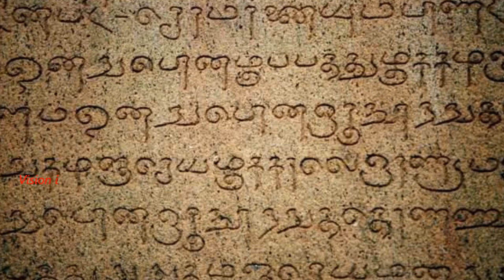சிவனும், முருகனும் தமிழ் வளர்த்த குமரிக்கண்டம் பற்றி சுவாரஸ்யமான தகவல்கள் - Kumari Kandam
Bread Maker
Jaggery Product Links
DJI Mavic Mini Drone

DJI OSMO - Dual Display Waterproof Action Camera

DJI OSMO Pocket Handheld Gimbal + Camera

DJI Osmo Mobile 3 Smartphone Gimbal

Drone Camera Accessories

My Video Kit:

Canon EOS 5D Mark 3
Canon EOS 80D
Canon LP-E6 Battery Pack
Canon EOS 700D
Godox Ving V 860 II TTL Li-Ion Flash Kit
Boya BY-M1DM Dual Lavaliere Universal Microphone
Samsung EVO Plus 32GB MicroSDHC
Digitek Professional Video Tripod
ASUS TUF 15.6-inch FHD Gaming Laptop

Childrens Dance for Tamil movie songs and Tamil folk songs -

Video created by Mohan doss V
Video uploaded by Channel Vision i